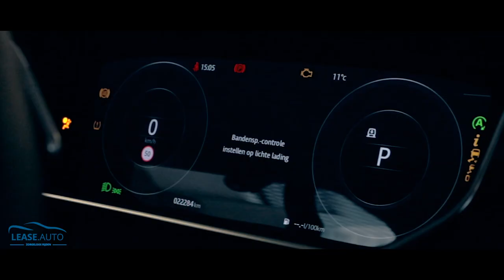Quincy Promes part 1 - Bij Andy in de auto! (English subtitles)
Quincy Promes bij Andy in de auto part 1! Grote man in Rusland en is nu begonnen aan een nieuw avontuur bij Ajax. International, goeie voetballer en een hele toffe gozer waarmee je kan lachen. Één van mijn leukste gasten tot nu toe en mooi om hem in de auto te hebben.

Bij Andy in de auto is vanaf nu ook te beluisteren als Podcast!

Voorwaarden om kans te maken op de prijs:
2. Laat een reactie achter met Instagram naam.
3. Volg me op Instagram